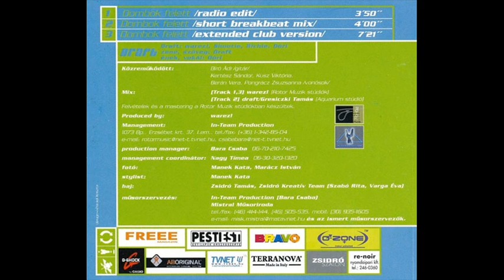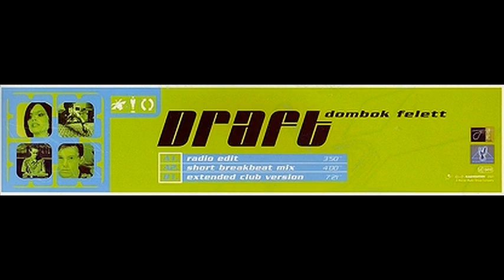DRAFT - DOMBOK FELETT (ELECTRIFY CLUB RE-EDIT) (℗2001 / ©2014)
2001 DRAFT / MAGNEOTON;
2014 ELECTRIFY001.